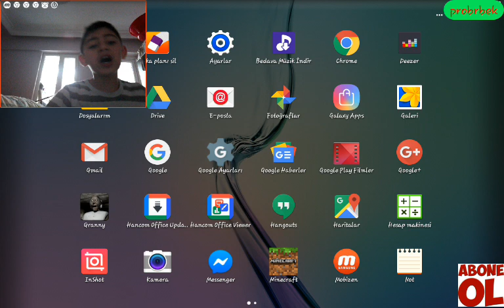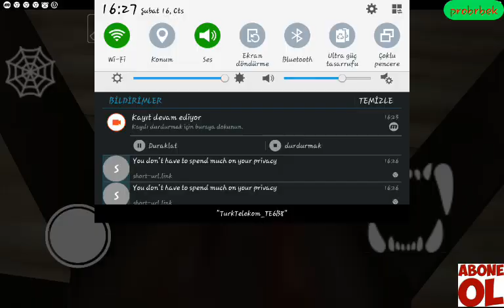Granny deli kadın